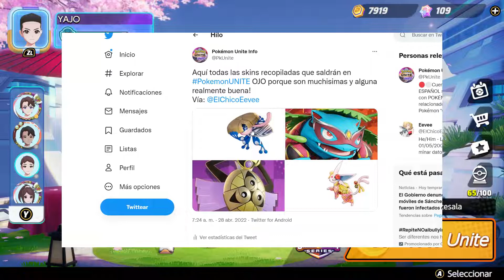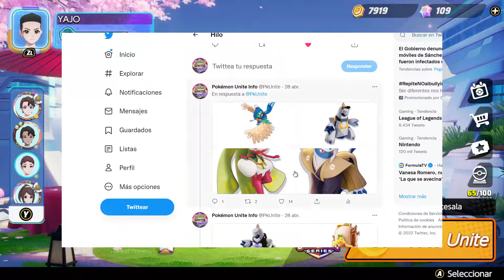💎TODAS las SKINS - HOLOATUENDOS OFICIALES que tendremos en POKEMON UNITE MAYO 2022💎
Todas las skins filtradas de Pokemon Unite en mayo 2022, todos los holoatuendos filtrados y oficiales en pokemon unite 2022